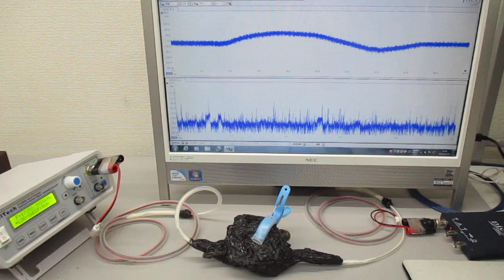超音波の相互作用をコントロールする技術 Ultrasonic-labo